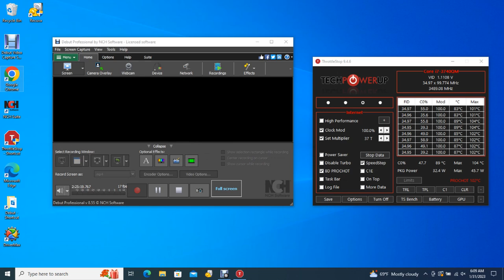Big Bear Bald Eagles 01/31/2023 03:44